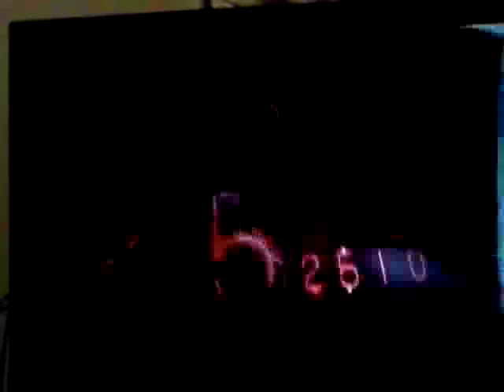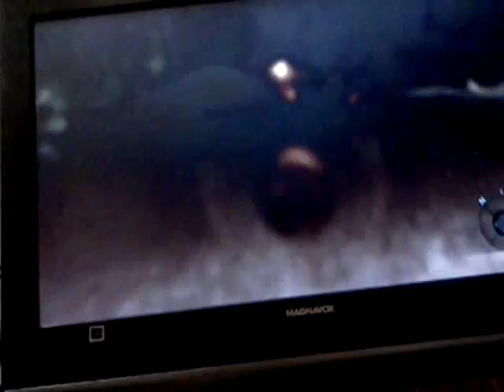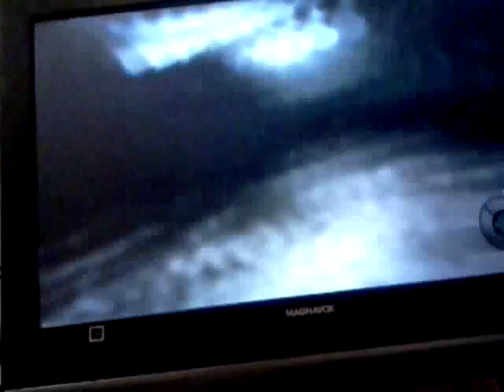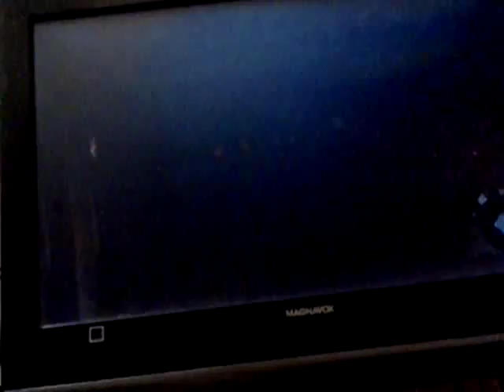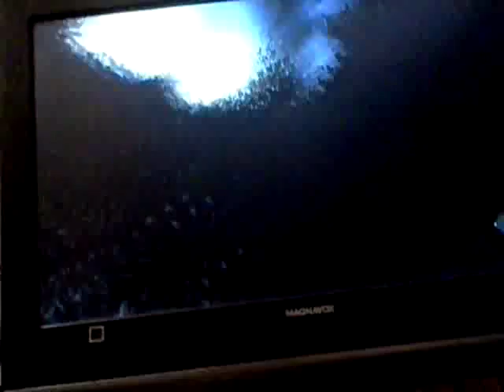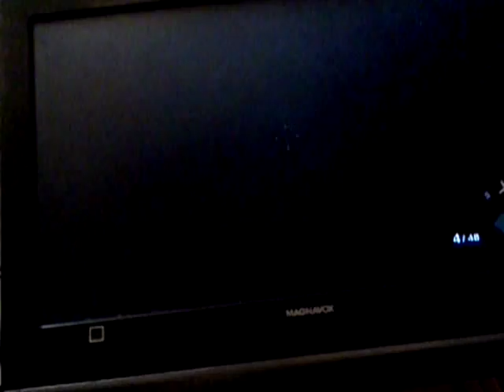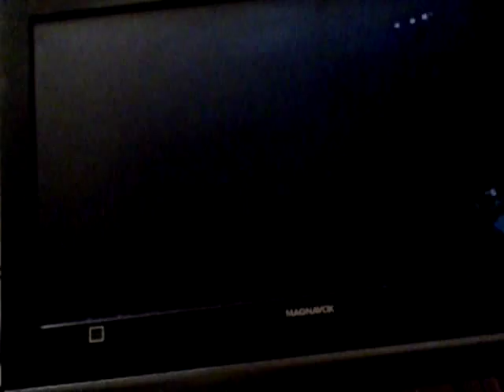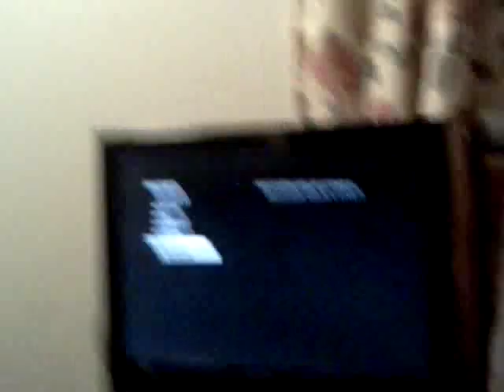Call of Duty Black Ops: Part 9 Victor Charlie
Hey, How it hangin. This time I died but there was a lot of noob-tubing action to get back up. This is a silent but deadly type of mission, til the end. Next Mission "Crash Site", Next Hour.